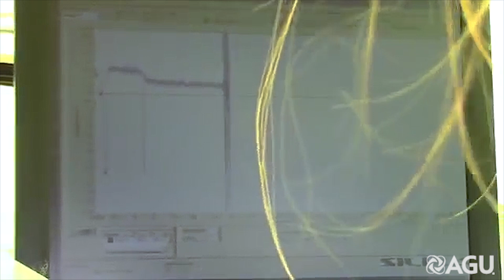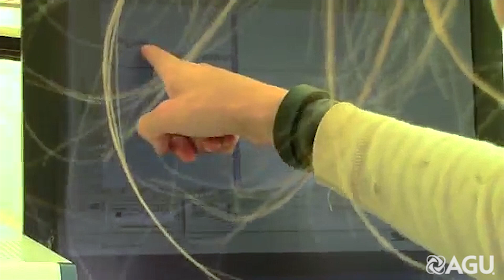Flying Fiber Flight Test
Investigators from Oregon State University and the University of Nevada, Reno, test the temperature-measuring capabilities of a fleet of drones at an active wind farm.

Credit: Ziru Liu, Oregon State University